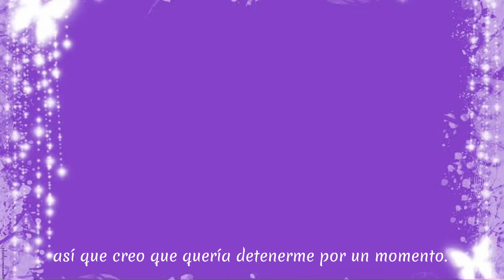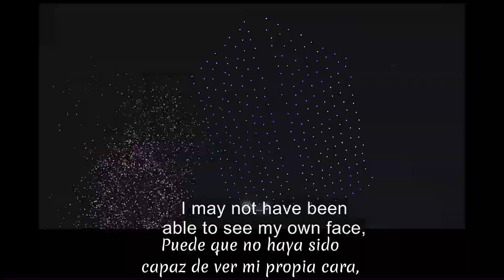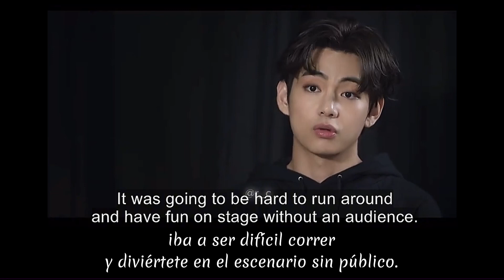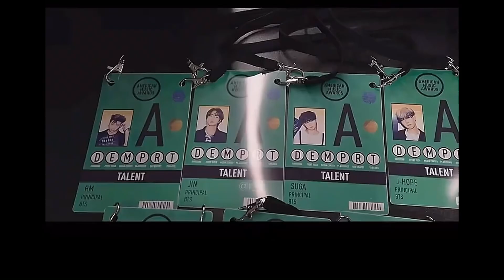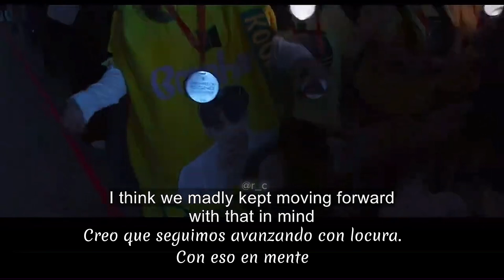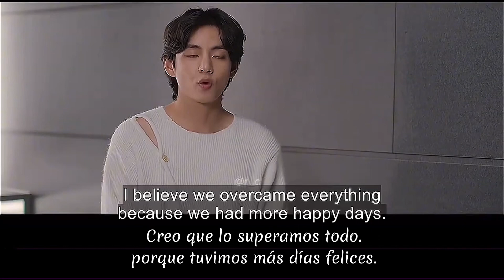BTS TAEHYUNG 💫 Docuseries 💜 (SUB: ENG / ESPAÑOL)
These are personal edited videos.
With the help of G.T , I manually added the Spanish sub for those who requested.  I hope you’ll enjoy watching it 😊

Por favor NO VOLVER A SUBIR ❌
Estos son todos mis videos editados personalmente.
Con la ayuda de G.T, agregué manualmente el sub español para quienes lo solicitaron. Espero que disfrutes viéndolo 😊
Gracias 😊🫰💜